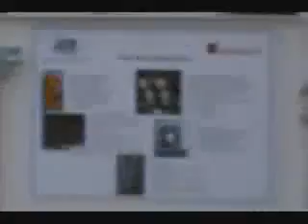Des centaines d'Auschwitz bientot aux EU.flv